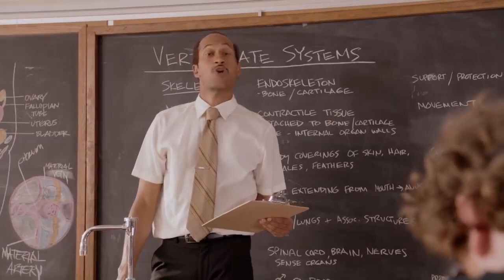Halo Infinite Shop Sage Continues Part 2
Ohh man 343 is coming up with really good stuff on shop and the prices are AMAZING. Ngl I really hope they would start doing a better job and realize people are not gonna spend that much money for a niche items in the store. And they really gotta address all the issues thats plaguing this game. I dont wont this game to be saved when its too late.